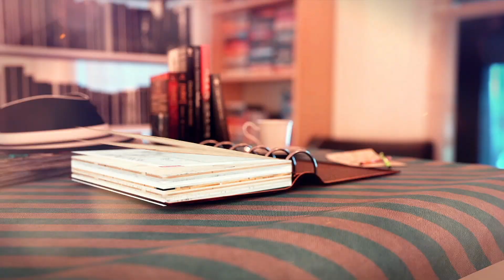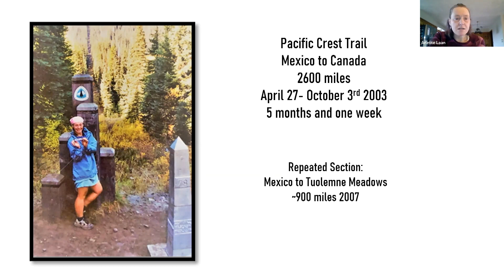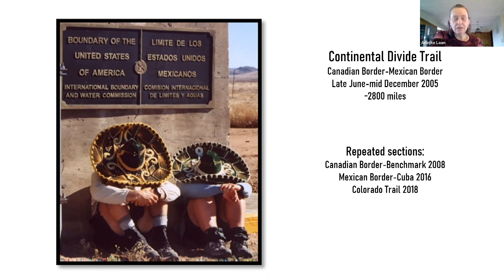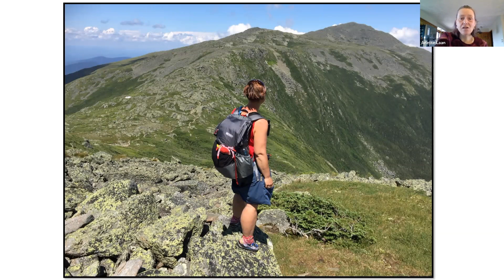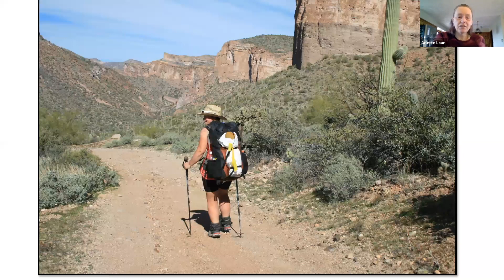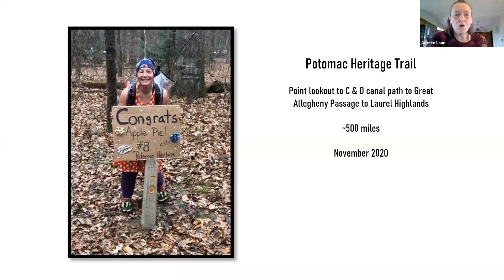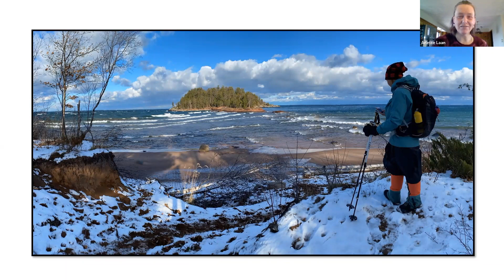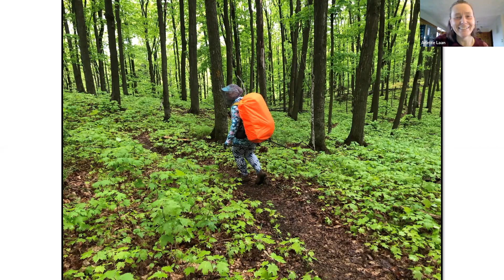TPL: Hiking The National Scenic Trails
Long distance hiker Arlette Laan, of Lowell, recently became the first woman -- and sixth person ever -- to traverse all of our country's National Scenic Trails, a 17,830-mile feat that took her nearly two decades to complete. Laan will present highlights of her adventures from all 11 trails: Appalachian National Scenic Trail; Pacific Crest National Scenic Trail; Continental Divide National Scenic Trail; North Country National Scenic Trail; Ice Age National Scenic Trail; Potomac Heritage National Scenic Trail; Natchez Trace National Scenic Trail; Florida National Scenic Trail; Arizona National Scenic Trail; New England National Scenic Trail; and Pacific Northwest National Scenic Trail.